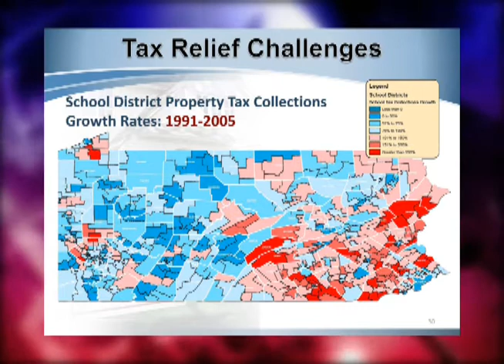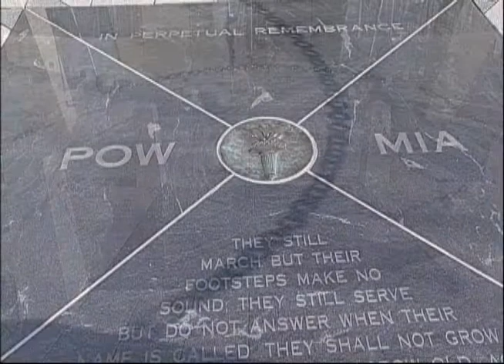Rep. Gillen's Legislative Report: Addressing Property Taxes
Rep. Mark Gillen discusses the issue of property taxes for this edition of Legislative Report.